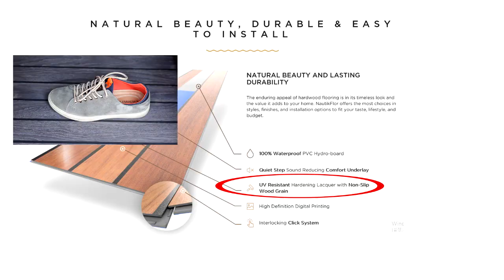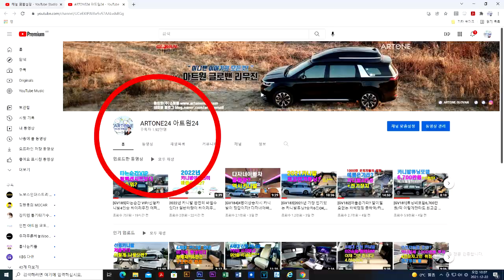[GV186]처음부터 이렇게 나오면 탈만하지! 튜닝포함6,600만원 신형카니발하이리무진7인승/카니발요트바닥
4세대 신형카니발7인승 가솔린 22년형 시그니쳐 풀옵션 차량으로 새롭게 제작되는 하이루프의 명푸 아트원글로밴 하이리무진 차량이 기본튜닝까지
마무리하고 출고 됩니다.
7인승릴렉스 순정시트 그대로 이용,평소에는 4인승 릴렉스시트이용
상부의 29인치 모니터와 함께라면 최고급 승용5인승보다 한수위
장거리 이동도 즐겁습니다.
가능합니다.
아트원 본점:
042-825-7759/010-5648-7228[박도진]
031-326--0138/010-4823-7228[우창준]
아트원 전국지사:
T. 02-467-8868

📢BGM
✔️Track - extenz - Endless Summer